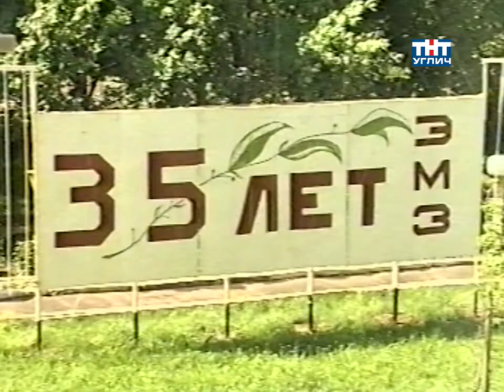2003 – Экспериментальный машиностроительный завод ВНИИМС | Трудовые будни